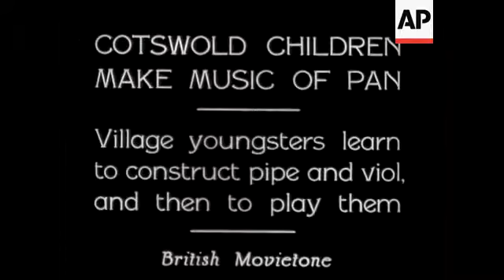Women Undertake New Pastime of Trotting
(6 Nov 1930) Trotting, a sport gaining in World wide popularity attracts feminine entry at Greenford.